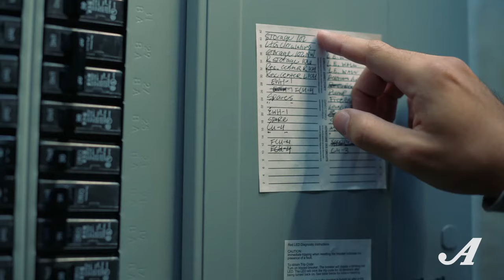Insurance Commercial | Business Owner Fail | Auto-Owners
We have business insurance, because life is full of fails. That's simple human sense. Find out if Auto-Owners makes sense for you